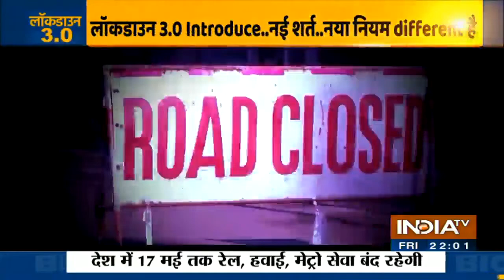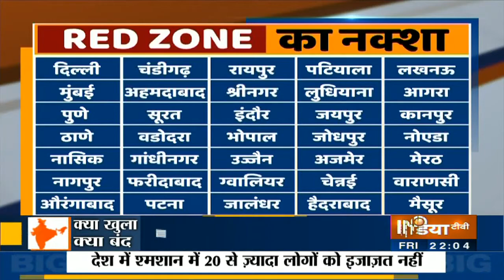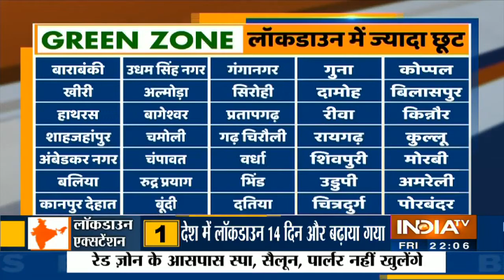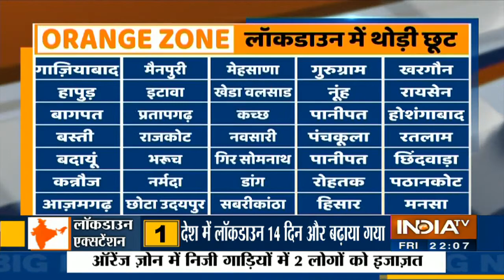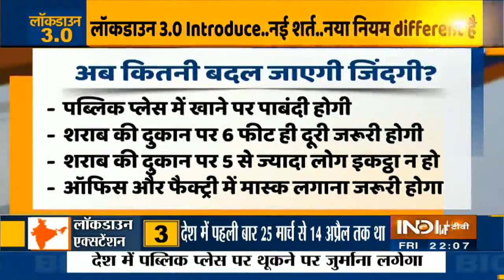Special Report: लॉकडाउन 3.0 में रोड, ऑरेंज, ग्रीन जोन की Open और Shut की फुल रिपोर्ट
लॉकडाउन 3.0 में रोड, ऑरेंज, ग्रीन जोन की Open और Shut की फुल रिपोर्ट